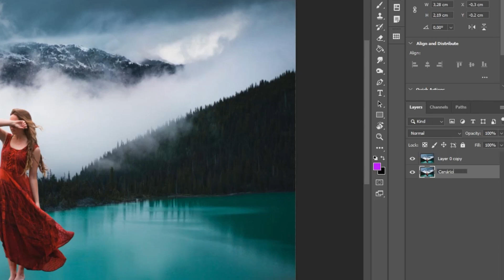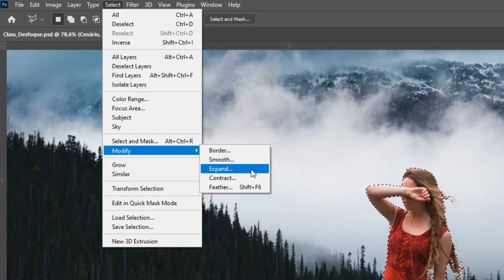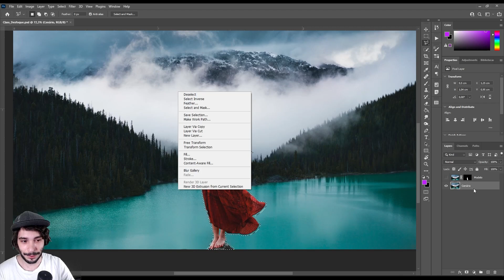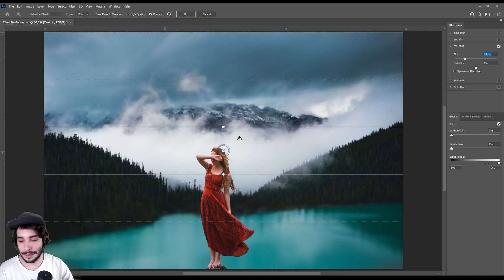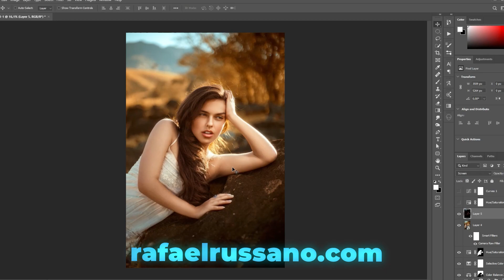Como Desfocar Fundo // Photoshop cc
[CURSOS COMPLETOS]